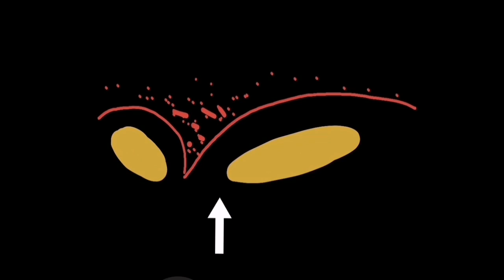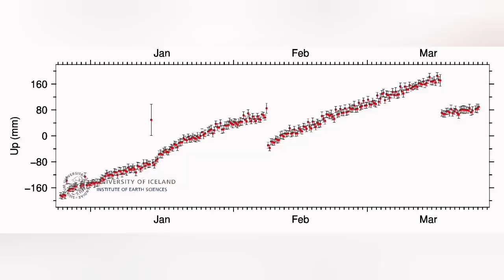Iceland Volcano Update :Cave Vent Vanished, GPS Land Rise, Svartsengi Magma Accumulation Starts